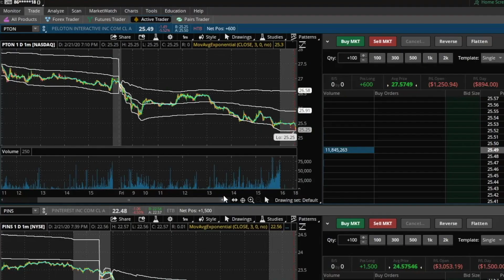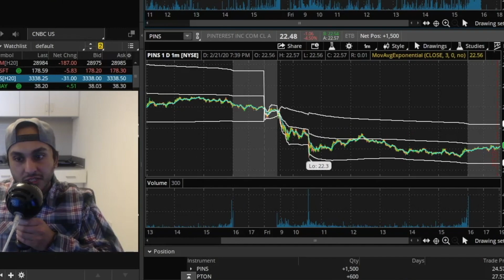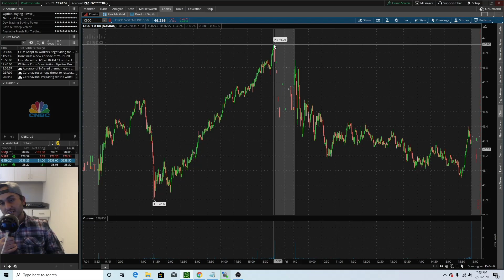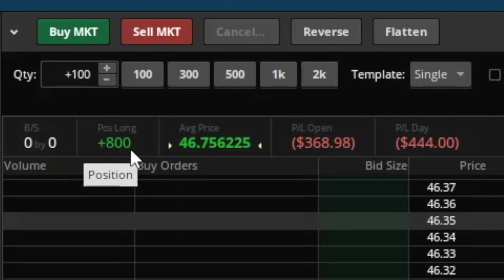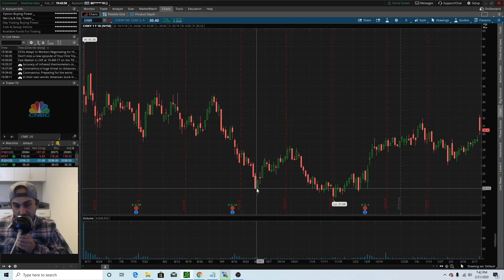$7,000 Loss in Market Selloff | Day Trading Vlog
Made a lot of mistakes day trading into a stock market selloff (Feb18-Feb21). Took a great deal of losses on Peloton (NASDAQ: PTON), Pinterest (NYSE: PINS), Nvidia (NASDAQ: NVDA), Cisco (NASDAQ: CSCO) and Chewy (NYSE: CHWY).

Some are realized losses others are still unrealized hoping to get out with a profit in the long run. But the downside is how much capital it ties up to make current trades.

Credits

1. Frugal Tiger Theme: Money by The Underground Collective /
Used under license from Jamendo Music.